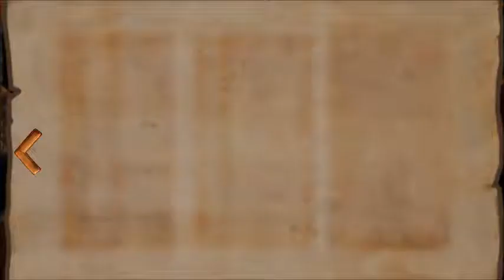Teslagrad - Lava what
Welcome to the new series where we are on a game called Teslagrad. A journey begins... A treacherous tower... Unravel its mysteries!Discover the secrets kept in the long abandoned Tesla Tower!Magnetism and other electromagnetic powers will help you explore a non-linear world of beautiful hand-drawn environments, in a steampunk-inspired vision of old Europe. If you liked click like so I know. If you didnt like click dislike.

iscover the secrets kept in the long abandoned Tesla Tower!
Magnetism and other electromagnetic powers will help you explore a non-linear world of beautiful hand-drawn environments, in a steampunk-inspired vision of old Europe. A young boy suddenly finds himself embroiled in a long-forgotten conspiracy, involving a despotic king who rules the nation with an iron fist. Jump into an outstanding adventure told through voiceless storytelling, writing your own part. Armed with ancient Teslamancer technology and your own ingenuity and creativity, your path lies through the decrepit Tesla Tower and beyond.
Features
Complex puzzles! Put your sense of logic to the test and cleverly manipulate the world around you using electricity and magnetism, the lifeblood of the game. Puzzles will range from “pff, that wasn't so bad” to keyboard-smashing, controller-chewing frustration.
Explore! Make your way through rich 2D hand-drawn surroundings as you journey into — and beyond— Tesla Tower, picking up use amazing new items as you go.
Visual storytelling! Tired of all those words in your video games? Have no fear, Teslagrad features not a single snippet of text or squeak of dialogue. Everything is purely visual, and the entire story is told through what you see (and sometimes what you don't see).
Steampunk powered! Discover a dystopic and mind-blowing rainy-and-brainy setting, presenting a steampunk vision of an old Europe-inspired new world.
Old-school boss fights! Use your skills and wits to overcome the 5 incredible final bosses eager to demagnetize you.
No disruptions! That means no loading screens, no GUI, no cutscenes. Just the game and you.
Mesmerizing soundtrack! Awesome mix of classical orchestra, with a touch of Russian inspiration and a myriad of metal bits and electrical stuff.